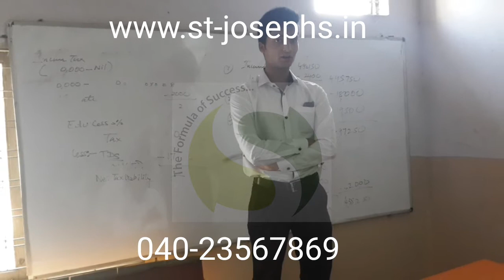English Viva 2016